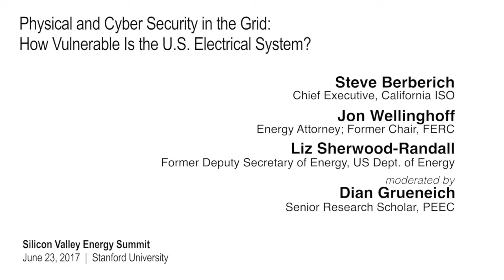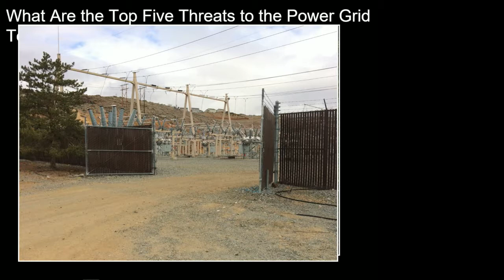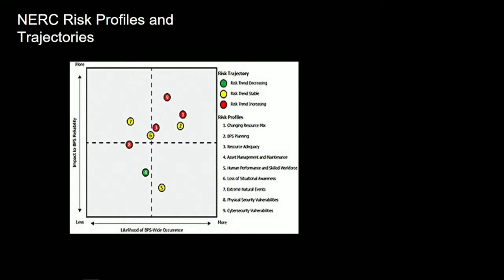Physical and Cyber Security in the Grid | SVES2017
Panelists:
Steve Berberich, California ISO
Jon Wellington, FERC
Liz Sherwood-Randall, Former Deputy U.S. Secretary of Energy

Moderator:
Dian Grueneich, PEEC/Stanford University